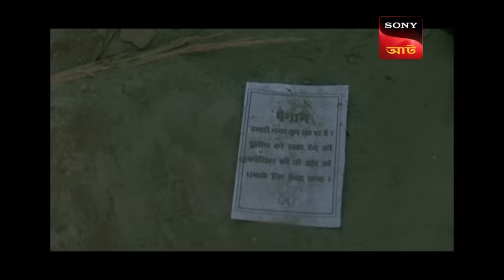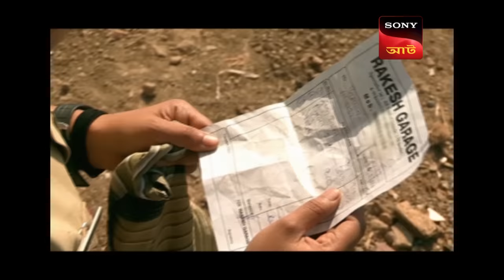Dissapearance From The Hospital | Crime Patrol Dial 100 - Ep 79 | Full Episode | 13 May 2023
Episode 79: Dissapearance From The Hospital
A couple admits their daughter who was shell shocked from a bomb blast at a hospital. Later, their daughter disappears in the middle of the day from the hospital without anyone's notice. How did the girl disappear and where is she? Keep an eye out!

Show Name: Crime Patrol Dial 100
Episode: 79
Host: Anup Soni

About Crime Patrol:
Crime Patrol coming back in its 4th season attempts to bring stories of crime happening all around the country. Crimes tell us, we need to be careful, we need to be watchful. Crimes that tell us lives could have been saved.